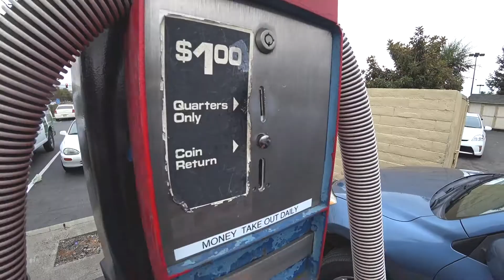КЛИП - ВОПЛИ ВИДОПЛЯСОВА - РАЗГОВОР